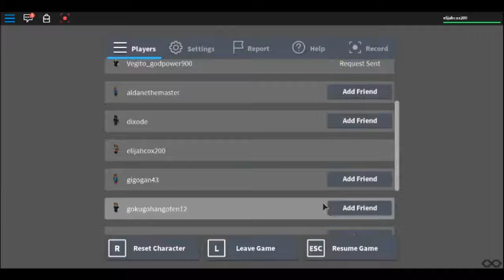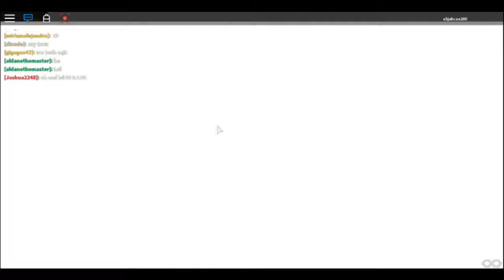Dragon Ball Z: The Quest of a Super Saiyan